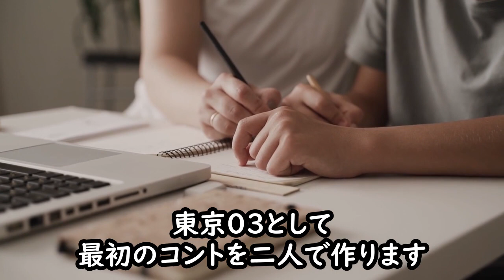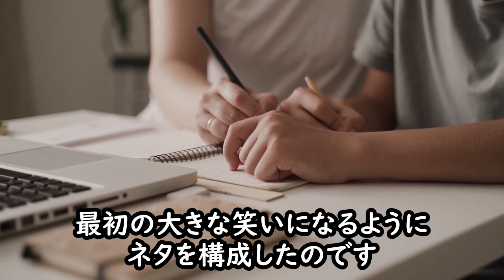【解説】東京03のコント革命とは？「●●なコントを始めて作った！」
当チャンネルはお笑い芸人やネタを考察・解説していくチャンネルです。

東京03オフィシャルYoutubeチャンネルはこちら！

※当チャンネルに使用されている素材はすべて引用であり、